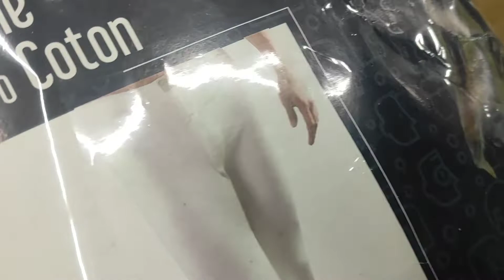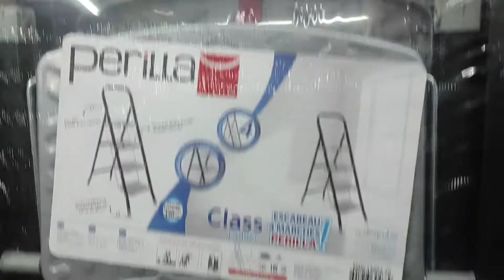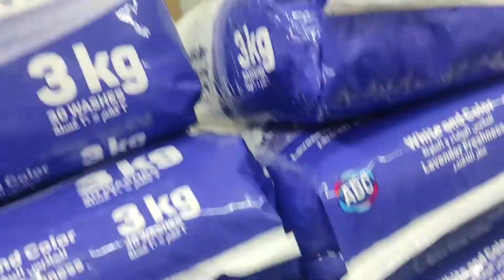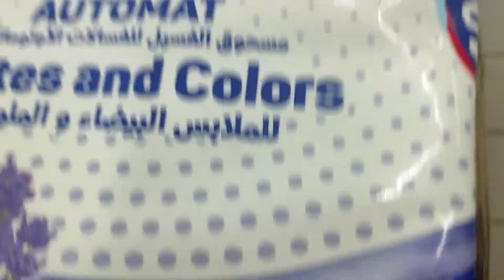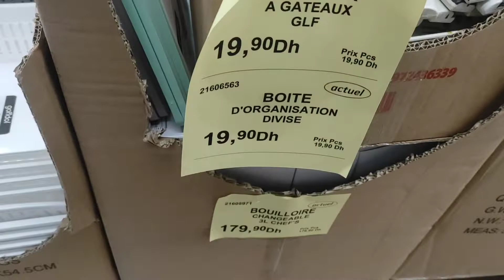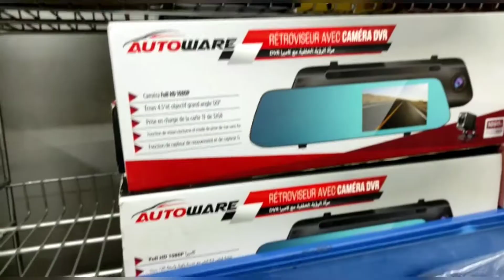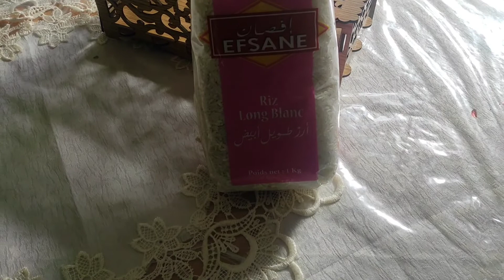جولة في بيم عروض بيم لهذا الأسبوع +مشترياتيBim